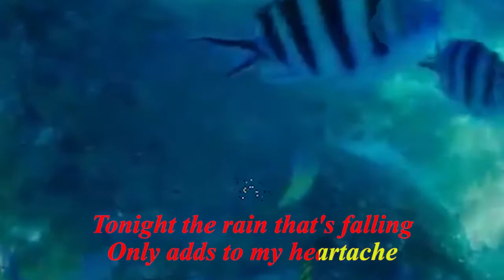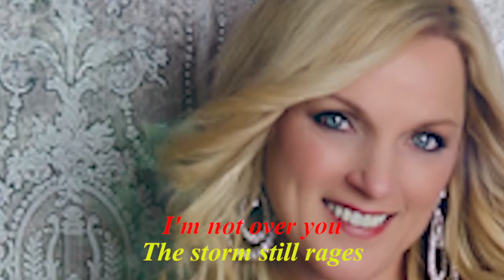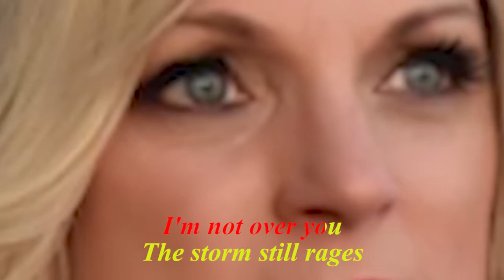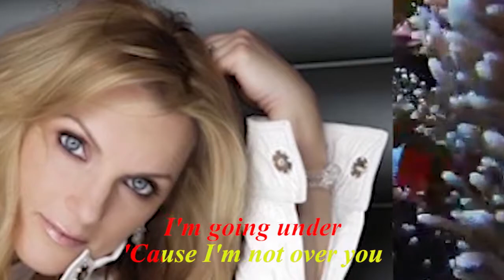I'm Not Over You - Rhonda Vincent + Lyrics